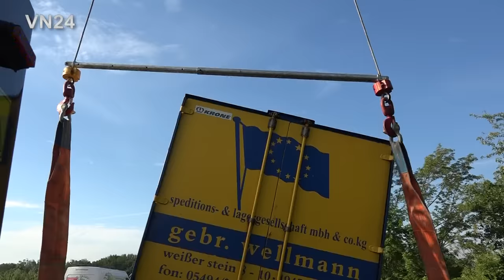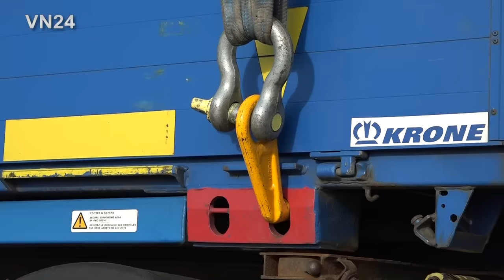18.05.2020 - VN24 - Kollmer Rotator Kran "the Beast" muss bei Unfall auf A1 über Kopf arbeiten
VN24 - Hamm / Deutschland - Am Morgen gegen 07:00 Uhr ist ein mit einem Container beladenen Wechselbrücken Anhänger eines Gliederzuges in die rechten Schutzplanken auf der Autobahn A1 in Fahrtrichtung Köln geraten. Hier hat sich der rechte Hinterreifen gelöst und die Felge hat sich unter der Leitplanke verkeilt. Dabei ist die Hinterachse abgerissen und der Anhänger legte sich teilweise auf diese Leitplanke. Der Fahrer wurde dabei nicht verletzt. Für die aufwendige Bergung musste der Rotator Kran "the Beast" angefordert werden. Da der Verkehr auf der Autobahn nicht gestoppt werden sollte, musste der Rotator über Kopf arbeiten, um nur eine Fahrspur zur komplizierten Bergung zu benutzen.